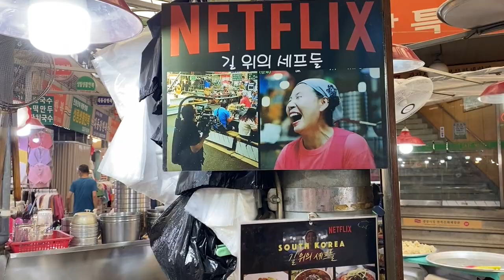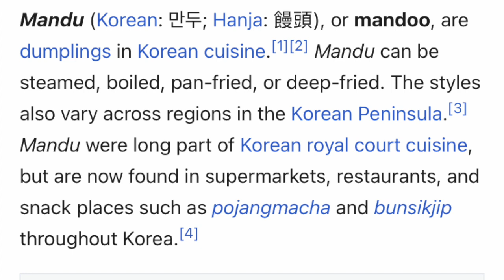Kalguksu at Gohyang food stall Gwangjang market Seoul South Korea